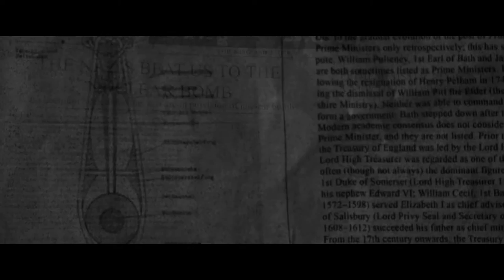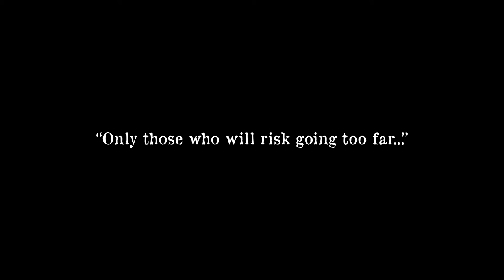Only those who risk going to far...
It's about a young soldier get lost from his group.

We made the last week of school.
I been a long process but i would say it's worth it.